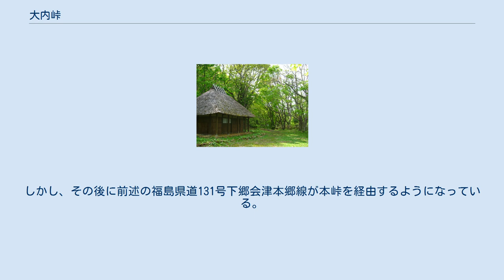大内峠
大内峠一里塚 大内峠（おおうちとうげ）は、福島県会津若松市と同県南会津郡下郷町の境界にある峠。
峠の南側には、古くの宿場の雰囲気を残し、茅葺きの民家などが残る大内宿が存在する。
 現在、国道などは経由していないが、現在は峠のやや西寄りの付近を福島県道131号下郷会津本郷線が経由している。
この県道は改修が行われており、当峠の北に位置する氷玉峠付近の改修も含めて2003年4月に開通したバイパスが存在し、大沼郡会津美里町方面と結ばれている。
峠付近には一里塚が存在している。
 当時、会津若松と下野国今市を結んでいた下野街道（会津西街道）が当峠付近を経由していた。
また、保科氏の時代などでは参勤交代でも経由をしていた。
1610年には本峠南側の大内村の記録が残るほか、大内村は1643年の保科正之が会津に入ったころに宿場として整えられていったとされる。
 1684年、戸板山の崩壊により五十里川が埋められたため、下野街道は役割を果たせなくなってしまい、松川新道という新しい街道が開かれた。
これによって大内峠は一度打撃を受けるが、その後1723年に五十里川の湖が決壊したことにより再び役割を取り戻した。
しかし、その後会津藩は本峠を経由する街道の主な役割であった廻米を別経路（猪苗代湖などを経由するもの）に移したため、1844年には廻米が通らなくなったとされる。
 明治時代に三島通庸によって改修された会津三方道路の野州街道は当峠を経由せず、峠の東の地域、現在の会津若松市大戸町の阿賀川近くなどを経由するようになった。
 前述のような経緯のため、会津三方道路の後身にあたる、福島県会津地方と栃木県を結ぶ国道121号も当峠付近を経由していない。
しかし、その後に前述の福島県道131号下郷会津本郷線が本峠を経由するようになっている。